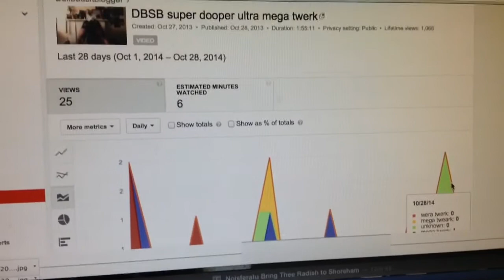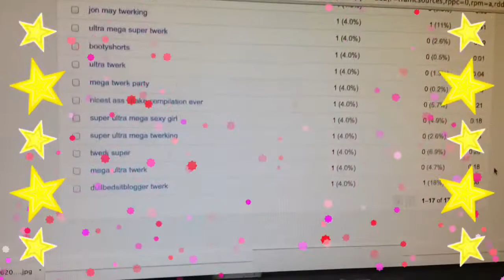Searching habits of the strange and twisted!